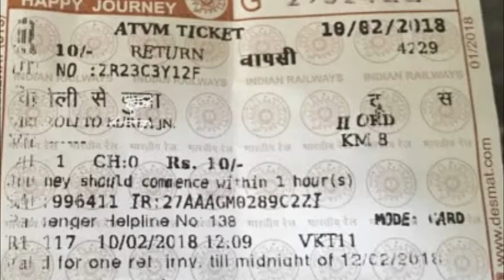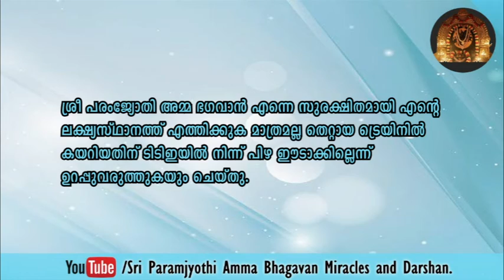സങ്കീർണ്ണതകൾ ഇല്ലാത്ത യാത്ര എനിക്ക് ഉണ്ടെന്ന് എന്റെ ദൈവം ഉറപ്പുവരുത്തി.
ശ്രീ പരംജ്യോതി അമ്മ ഭഗവാൻ അത്ഭുതങ്ങൾ